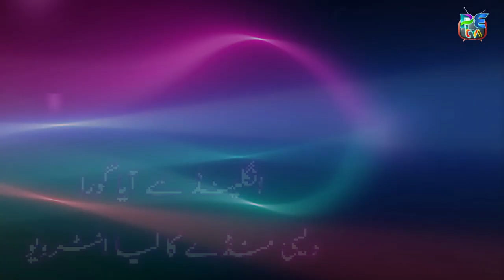ENLAND SY AYA GORA PRANK INTERVIEW DESI MUNDY KA COMING SOON ON FIRST EID DAY 22 APRIL 2023